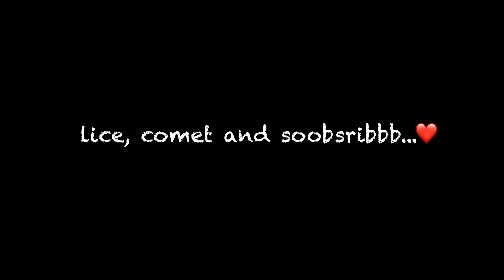Top 5 son ĐỈNH dưới 250K thiệt á tin tui đi 😆| TOP 5 LIPSTICKS UNDER 250K | GlamVee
Đâu cần tiêu quá nhiều tiền mới có son tốt, 5 cây son nhận đề cử trong video này là minh chứng cho việc vừa hợp túi tiền mà sản phẩm vẫn ‘hịn thiệt hịn’ nhaa ❤️

➸ Sản phẩm được nhắc tới

OFELIA Flawsome Glowy Lip | I Got U
SUNNIES FACE Lip Dip | Posh
INNISFREE Vivid Cotton Ink | 05 Burgundy Tulip
SILKY GIRL OMG Powdermatte | 04 Maroon
BLACKROUGE Velvet Tint Ver.2 | A12 Dashed Brown

➸ MUSIC

➸ FILMED BY

Main camera | Fujifilm X-T30
Vlogging camera | Canon G7X Mark II & Iphone 11 Pro

➸ Follow Giao ở bên này nữa nè 👌,